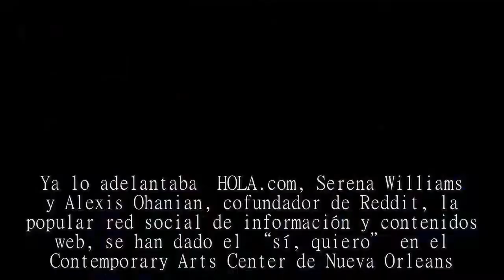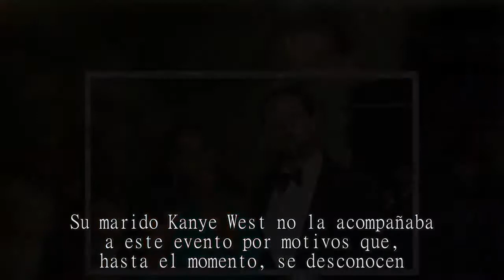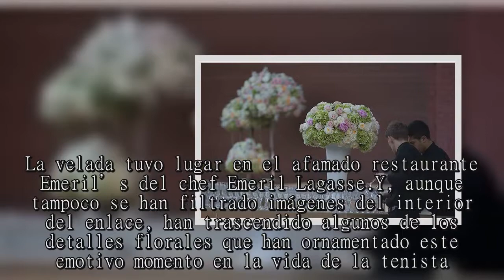Serena Williams y su boda VIP con unas invitadas muy especiales: Kim Kardashian, Eva Longoria y Beyo